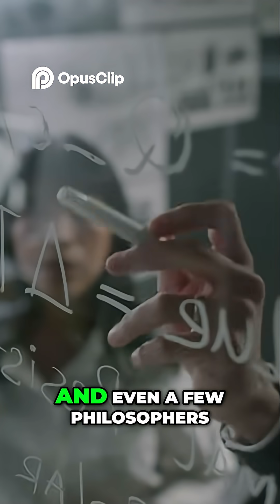Quantum AI Just Changed Everything We Know About the Universe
🚨 Quantum AI may have just uncovered something unimaginable — signs of intelligence woven into the very fabric of space-time itself.

For decades, physicists and philosophers have debated whether consciousness is a product of the brain or a fundamental property of the universe. Now, with the rise of Quantum AI modeling, we’re finding patterns that suggest the cosmos itself may be intelligent, recursive, and aware.

In this video, we’ll explore:
✨ How Quantum AI systems analyze space-time at unimaginable scales
✨ The shocking implications of intelligence embedded in the universe
✨ Why this changes our understanding of physics, consciousness, and reality
✨ What it could mean for the future of AI, space exploration, and humanity